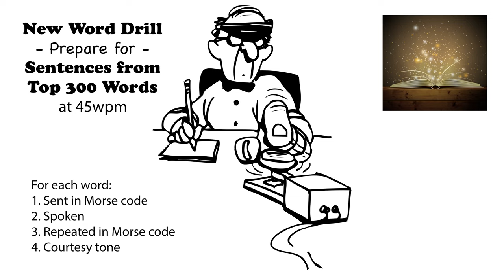Sentences from Top 300 Words - New Word Drill - 45wpm